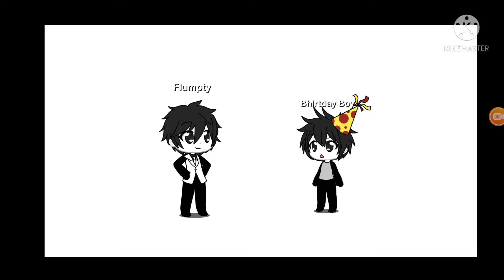One week at Flumpty's